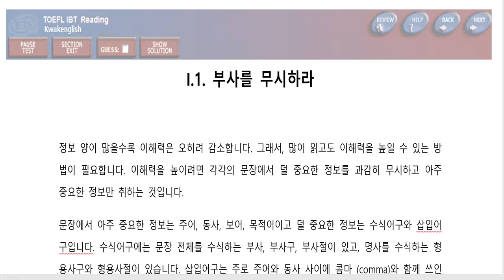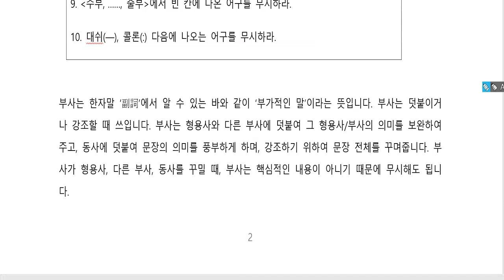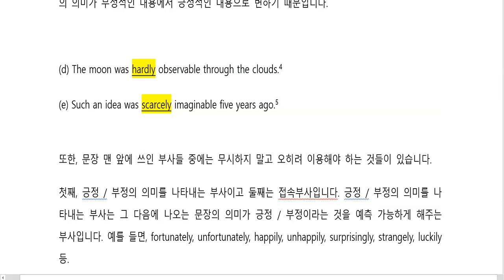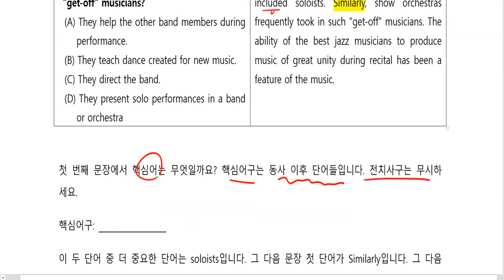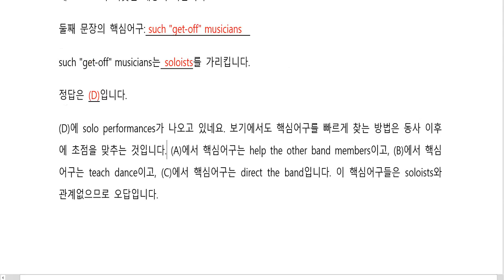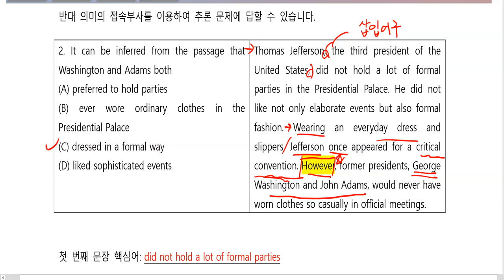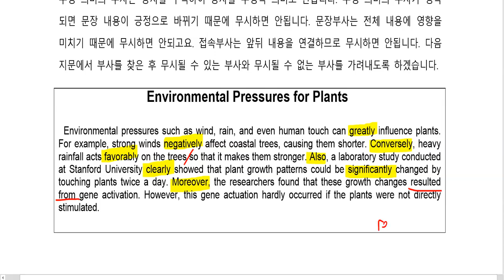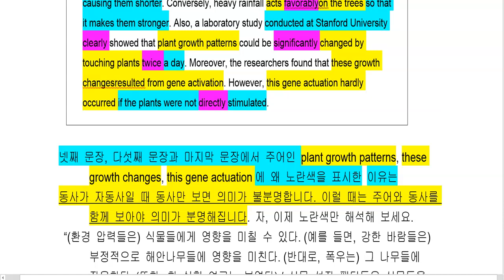Reading Strategies 1 핵심어구 찾기 곽영어